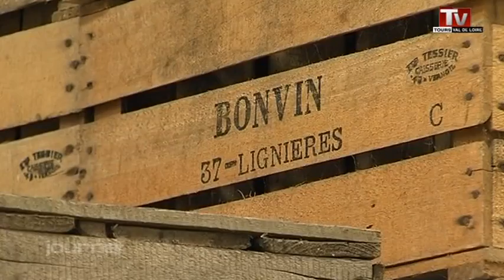La pomme ne se cultive pas sans pépin!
Sites webs/blogs, copiez cette vidéo avec le bouton "Intégrer" !
 Ce week-end les vergers des Perruches à Lignieres de Touraine ouvrent leurs portes. Objectif: redorer le blason de la pomme!